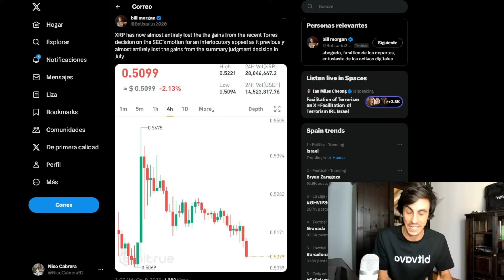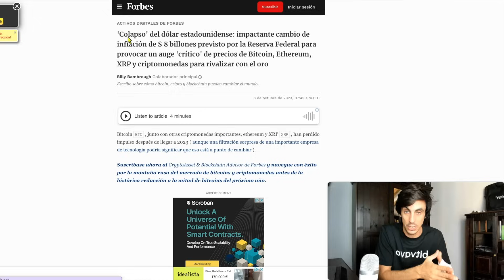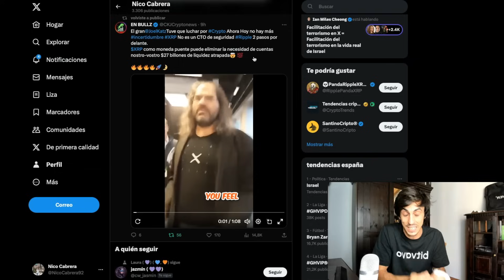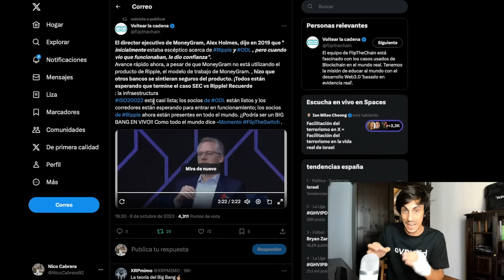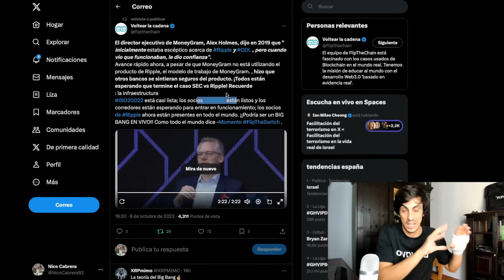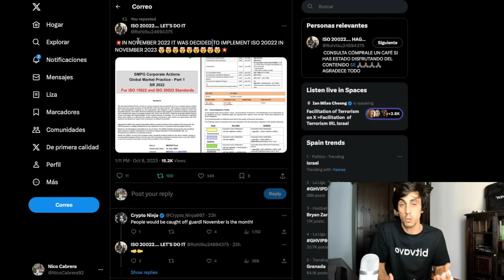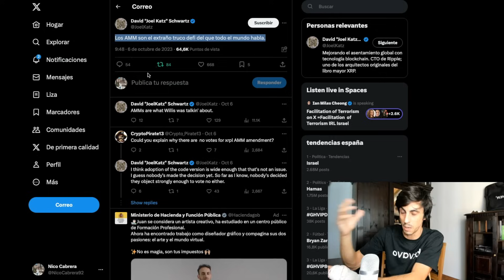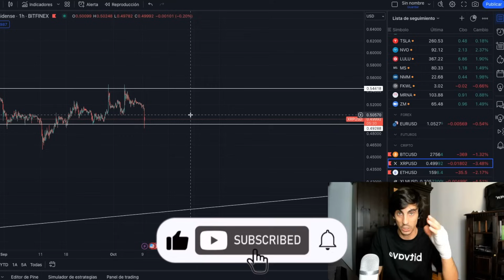⛔️ XRP Última oportunidad⛔️ Máxima Incertidumbre en TODOS los aspectos. Ripple y el Reseteo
En el video de hoy hablaremos de toda la incertidumbre que tenemos actualmente en todos los aspectos posibles, ya sea geopolítico, macroeconómico, regulatorio,... Yveremos que puede significar para el precio de las criptomonedas y XRP, tanto a corto como largo plazo.

Y veremos las últimas noticias y actualizaciones de todo lo relacionado con Ripple y XRP